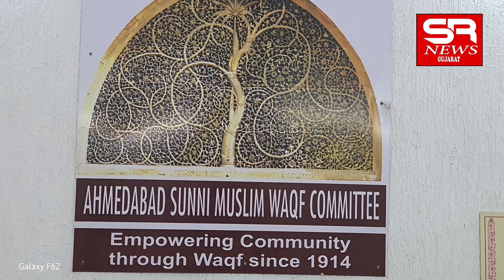चारतोडा कब्रस्तान विवादमें आज खुलासा किया सुन्नी मुस्लिम वक्फ कमीटी की औरसे रिजवान कादरीने क्या कहा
चारतोडा कब्रस्तान विवादमें आज खुलासा किया सुन्नी मुस्लिम वक्फ कमीटी की औरसे रिजवान कादरीने क्या कहा वहां अवैघ रूपसे बसे लोगोके बारेमें